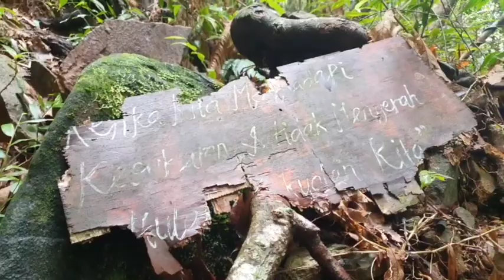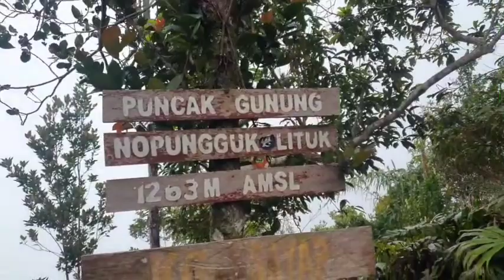XPDC menawan Gunung Napungguk Lituk via Kg. Sayap Kota Belud